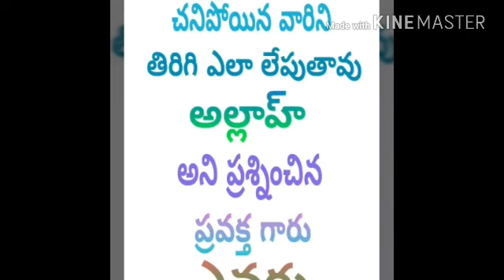చనిపోయిన తరువాత మళ్ళీ ఎలా బ్రతికిస్తావు అని అడిగిన ప్రవక్త గారు ఎవరు